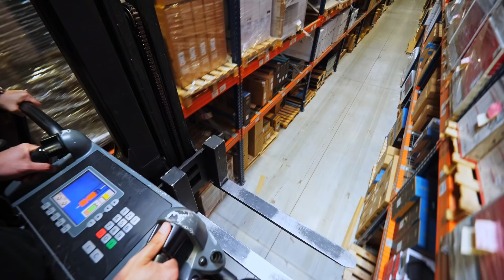În vizită la depozitul eMAG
Primele 100 de persoane care dau comandă la eMAG la orice produse livrate de eMAG au reducere 50 RON cu codul "TOMA50"! Comandă minimă 100 RON.Filmare:

Tricouri, căni și notebooks pentru desen in shop!

🎒**ECHIPAMENTUL MEU**

Like & sub if you like his music!